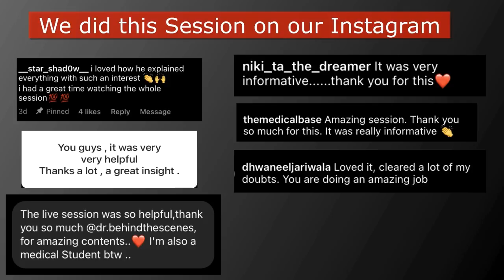Complete Guide to UK by a FMG who got into RADIOLOGY Training | PLAB | Residency | Doctor in UK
Can an fmg get pg seat in Radiology in Uk? YES!!
Dr.Shitanshu Kalani is one such example. ♥️
In this live,
We talked about :

00:00 Intro
01:30 Dr. Shitanshu Intro
04:45 College life as aFMG
10:50 When did he start preparing for UK?
12:50 If you are preparing for FMGE/NEET PG, would that be enough for PLAB?
14:20 Life in INDIA during FMG exam period
14:20 How one should prepare for PLAB  along with FMG exam?
18:25 Why UK over US & INDIA?
24:36 Did he practice anything in india for PLAB 2
26:04 Basic term NHS uses(like FY1, FY2, ST1,SHO etc.)
32:56 Pathway from PLAB to Internal Medicine Speciality
36:30 Payscale in UK
38:23 Enough seats in UK for IMG?
40:54 Pathway from PLAB to Surgical Speciality
44:30 His JOURNEY from PLAB to Radiology training
52:36 Insights of GP training
1:02:24 UKMLA
1:03:32 Whole expenditure ( From india till 1st earning in UK)
1:06:41 His EARNIING in Radiology field
1:08:57 GMC registration without giving FMG exam?
1:16:06 Can we go to UK without giving FMG exam?
1:18:50 Resources he used for preparing for Plab1, Plab2 & for Radiology training
1:23:37 Why did he choose Radiology?
1:28:39 Can we take our Parents to uk on Work Visa?
1:31:00 About MRCP & MRCS
1:37:06 Some words for all of us

DISCOUNTS:
- PrepLadder 'EXTRA ₹1000 OFF' above the website price - Use Code "DRBERW7S" while purchasing any subscription